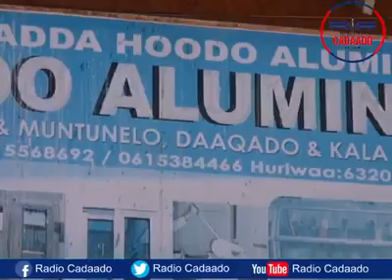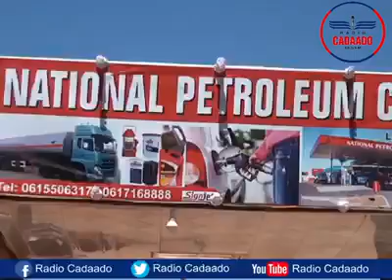Gorayada Galgaduud Dad Jecel Deegaankooda Duurjoogtana Dhaqaaleeya Waxaaa Laga Helaa Dagmada Godinla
Gorayada Galgaduud Dad Jecel Deegaankooda Duurjoogtana Dhaqaaleeya Waxaaa Laga Helaa Dagmada Godinlabe